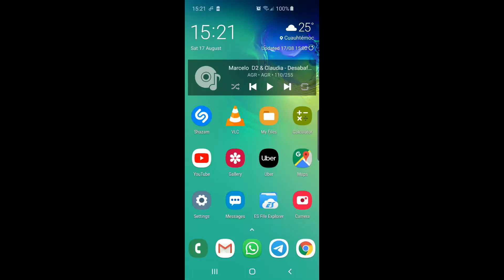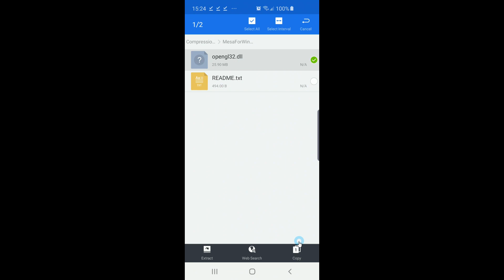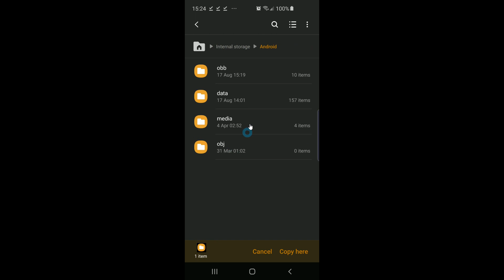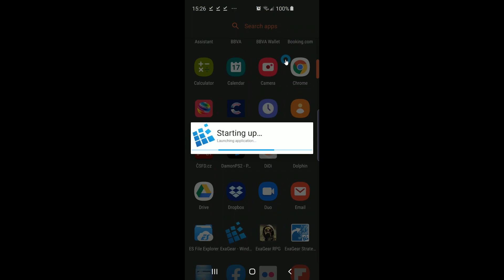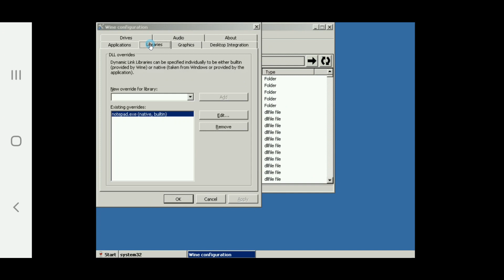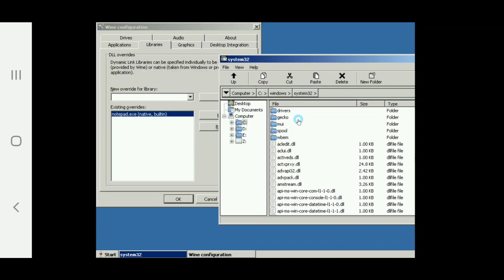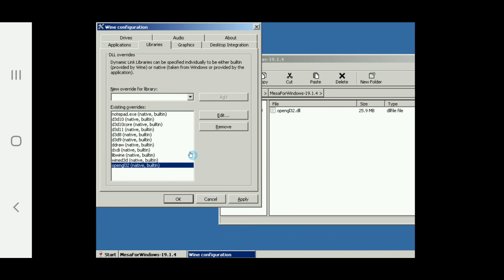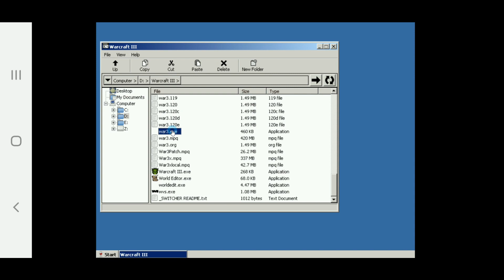Exagear Windows WineD3D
English Exagear Windows installation on Samsung Galaxy S10e with the configuration for WineD3D

The app is not available on the playstore anymore because the developer discontinued it

Then follow this steps:
1) Download and install the exagear windows app and its data folder
2) Download Mesa3D library from

3) Download WineD3D libraries from

4) Extract the libraries and the exagear data folder
5) Install the exagear apk
6) Copy the exagear data folder to Android/obb
7) Open exagear windows and create new container
8) Configure the container to 800x600 resolution and uncheck "Default resolution when launched not from shortcut"
9) "run explorer" in the container
10) Copy the opengl32.dll to C:\Windows\System32 directory
11) Copy all the WineD3D dlls to C:\Windows\System32 directory (d3d8.dll, d3d9.dll, ...)
12) Start C:\Windows\System32\winecfg.exe and go to the Libraries tab
13) Manually add all the previously copied files in "new override for library" and click add
14) You are ready to run your D3D games